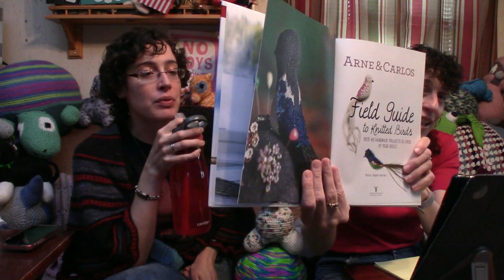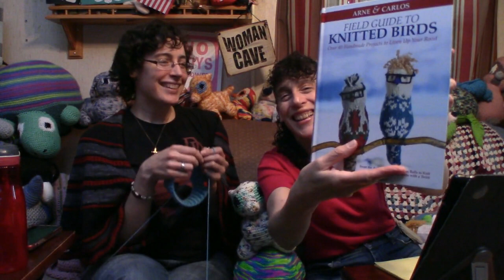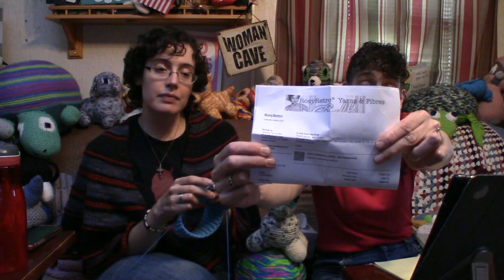Pen, Hook, And Needles Podcast. Episode 355: Reference-Heavy